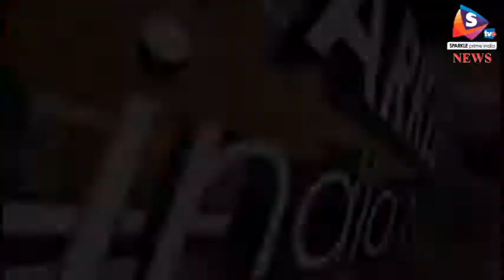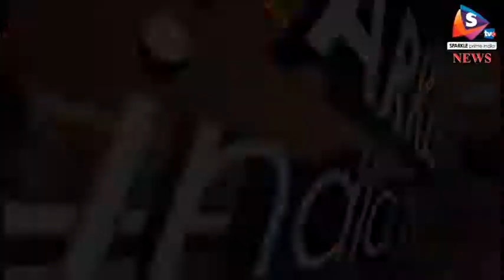सिंधी समाज ने शहीद हेमू कालाणी को किया याद, 95 वां मनाया जन्मोत्सव, श्री झूलेलाल सिंधी पंचायत ट्रस्ट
श्री झूलेलाल सिंधी पंचायत ट्रस्ट एवं भारतीय सिन्धु सभा के द्वारा सिंधी धर्मशाला दाउदपुर मे अमर शहीद हेमू कालाणी का 95 वां जन्मोत्सव मनाया गया। जिसमें विधायक श्री रामगढ़ ज्ञानदेव आहूजा ने अमर शहीद हेमू कालाणी के जीवनी पर प्रकाश डाला और कहा की उन्हे सबसे कम उम्र मे फांसी की सजा देकर शहीद किया गया था।
हेमू कालाणी सच्चे देश भक्त के रूप मे शहीद हुए थे। आज उनके शहीद दिवस पर समाज के सभी पदाधिकारी और सदस्यो के द्वारा शहीद भगतसिंह शहीद सुखदेव व शहीद राजगुरु को पुष्प अर्पित कर श्रध्दांजलि दी गई और अमर शहीद हेमू कालाणी भगतसिंह सुखदेव राजगुरु अमर रहे के नारे लगाए गए। इस अवसर पर अध्यक्ष सिंधी समाज तेजुमल रामचंदानी खुशलदास पोपटानी चंदुमल बोदवानी मीडिया प्रवक्ता महेश निहालवानी बृजेश सुखवानी सुभाष निहलानी देवानंद बोदवानी राजा कोरजनी विशाल गाँधी भारत बोदवानी सहित समाज के काफी संख्या में लोग मौजूद रहे।